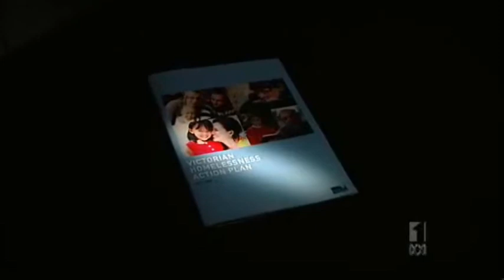Launch of the Victorian Homelessness Action Plan (ABC 7.30 Victoria)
ABC 7.30 Victoria cover the release of the Victorian Government's new Homelessness Action Plan, including interview with HomeGround CEO, Stephen Nash.